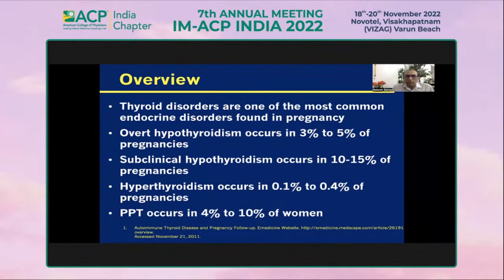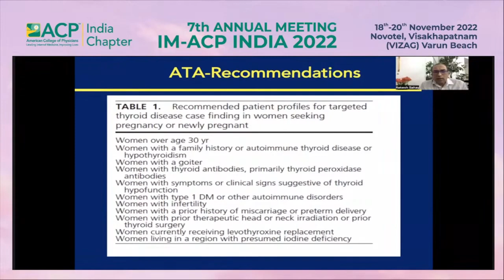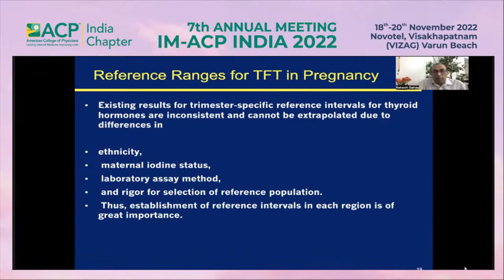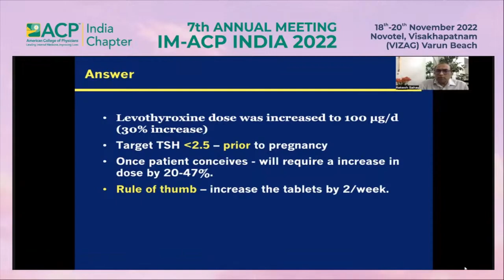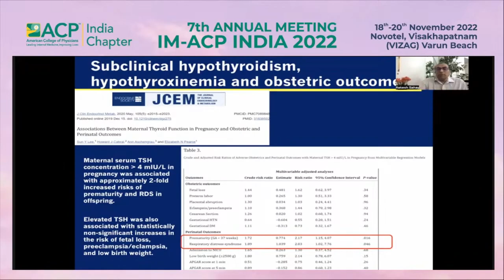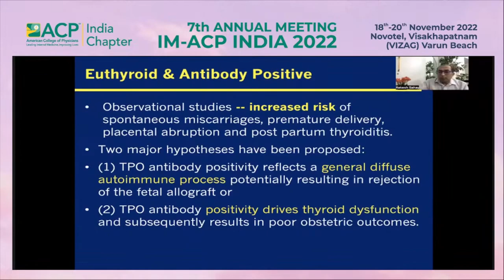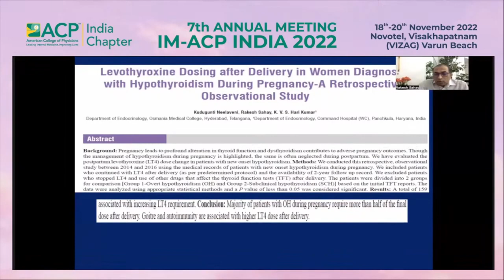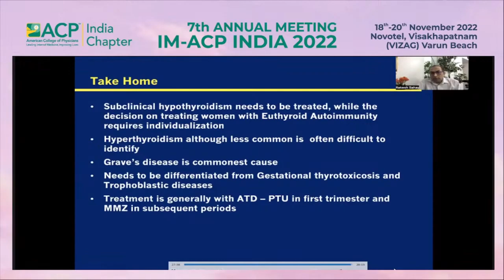Dr Rakesh Sahay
Thyroid Dysfunction in Pregnancy :
Case based discussion